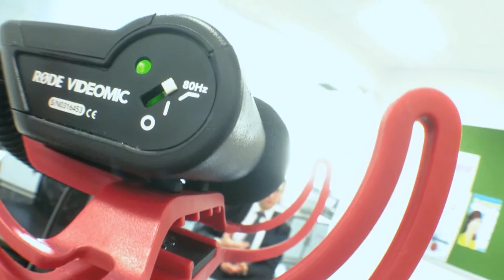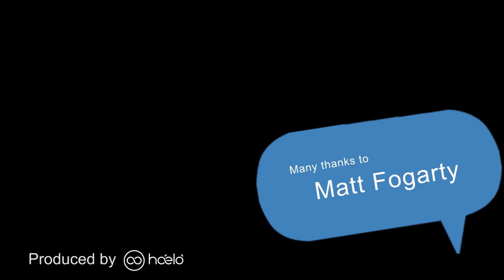Matt Fogarty On The NHS Safety Thermometer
Matt Fogarty answers the question, "what is the NHS Safety Thermometer really about?"